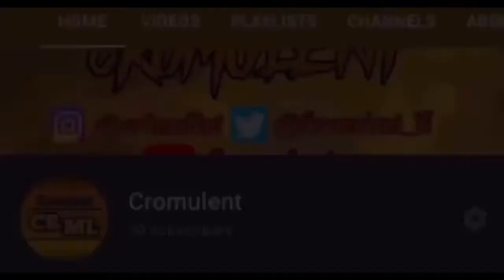WHYYYY?! - GTA 5 Funny Moments // Ep.2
This is another GTA 5 Funny Moments video! I played two races but in the second race the audio was very crackly so I didn’t include it!

‼️IF YOU ARE READING THIS, GET ME TO 1000 FOLLOWERS ON INSTAGRAM SO I CAN APPLY FOR A SUPPORT-A-CREATOR CODE‼️